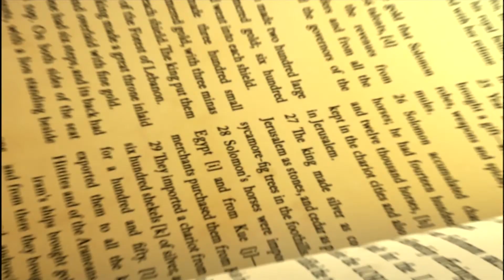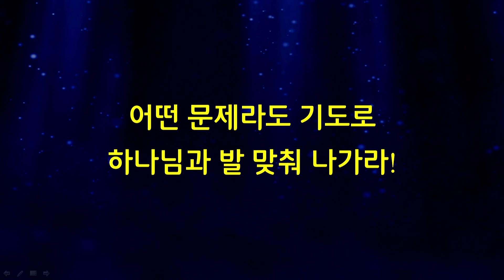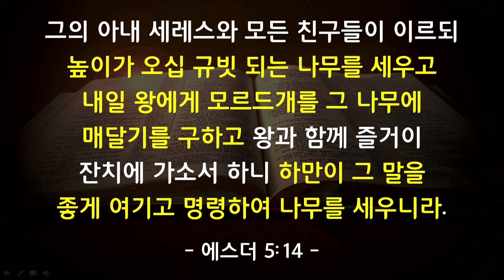꿈의교회, 20170226, 주일, 저녁, 브릿지워십, 예배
명품지혜, 짝퉁지혜
에스더 5장 4~5절